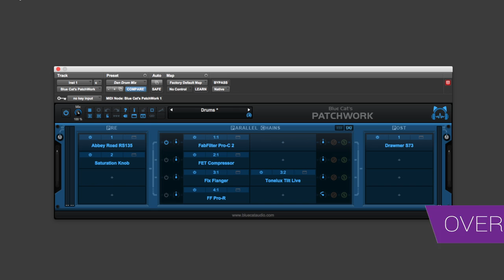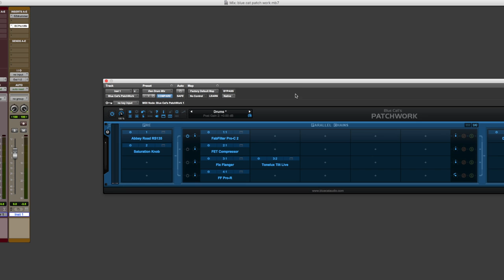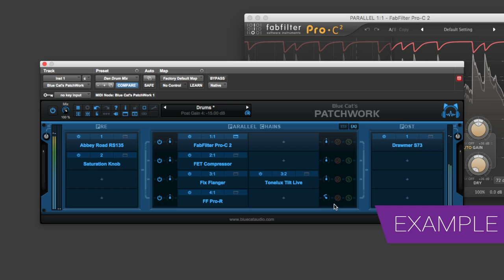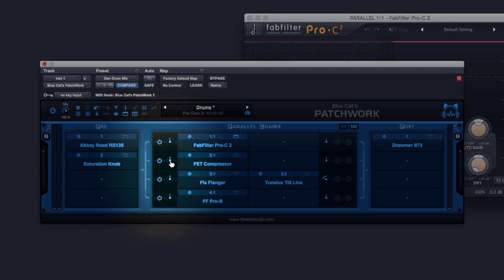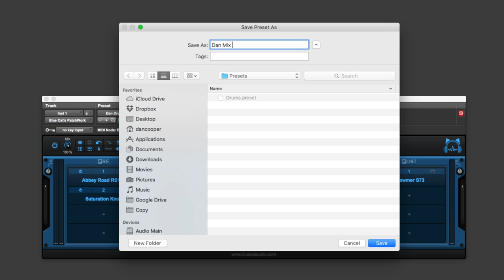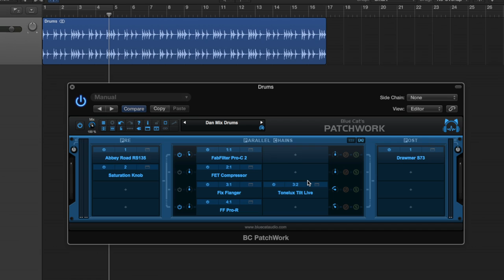Review - Patchwork V2 By Blue Cat Audio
In this video review, Pro Tools Expert Deputy Editor Dan Cooper takes a look at Blue Cat Audio's latest version of Patchwork - Welcome Blue Cat's Patchwork V2.

Patchwork is a virtual patch bay for plug-ins that enables users to create several plug-in chains in one simple to use GUI. Patchwork makes it easy to compare plug-in chains and even makes it possible to mix plug-in chains in parallel. Patchwork is also a very powerful VST and AU plug-in host application. Host VST and AU plug-ins within Pro Tools AAX plug-in format.

An extra feature that will be very useful for cross DAW collaborators is the save/load plug-in preset feature. Mix with plug-in chains within Pro Tools using Patchwork and load those plug-in chain presets within a different DAW such as Logic Pro X. Watch the video to see this in action